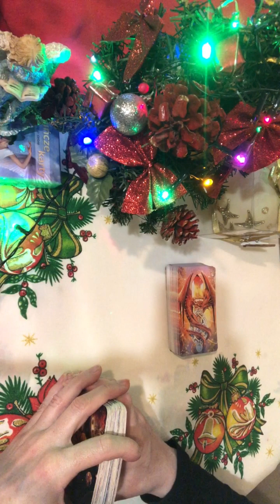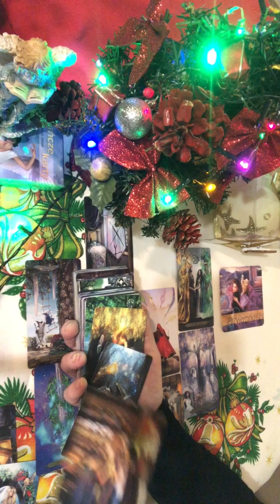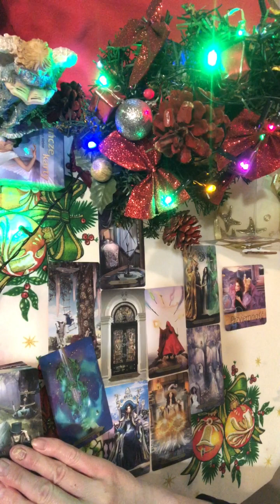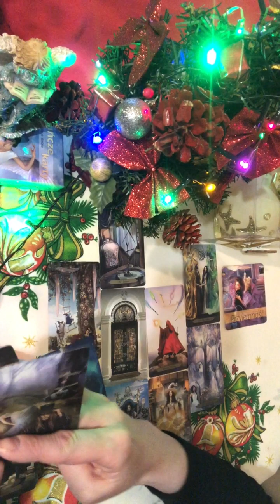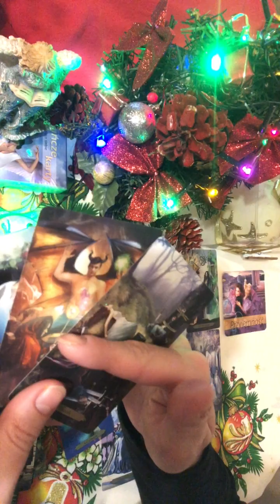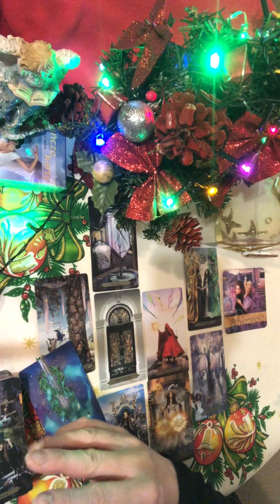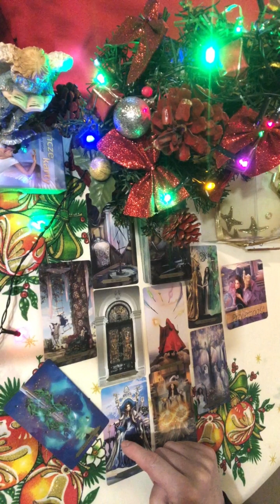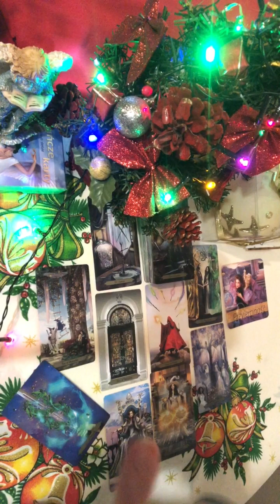Rak część 1 Styczeń 2023 Tarot Horoskop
❤️Jeśli chcesz wesprzeć ten kanał, możesz postawić mi wirtualną kawę😉